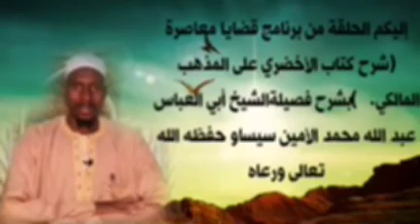إليكم الحلقة السابعة من برنامج قضايا معاصرة شرح كتاب الأخضري على للشيخ عبد الله سيساو حفظه الله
إليكم الحلقة السابعة من برنامج قضايا معاصرة (شرح كتاب الأخضري على المذهب المالكي.   فصل الفرئض الوضوء)بشرح فصيلةالشيخ أبي العباس عبد الله محمد الأمين سيساو حفظه الله تعالى ورعاه
متعه الله بالصحة والعافية، وجعلنا ممن يستمعون القول فيتبعون أحسنه.
Here is the episode after the resumption of the Contemporary Issues program (Explanation of Al-Akhdari's book on the Maliki school of thought).  {{Episode 7️⃣ }}

BY SHEIKH ABIL ABAAS ABDALLAH MUHAMMAD AL AMIN SISSAWO MAY ALLAHA PRESERVE HIM
May Allah grant him health and wellness.